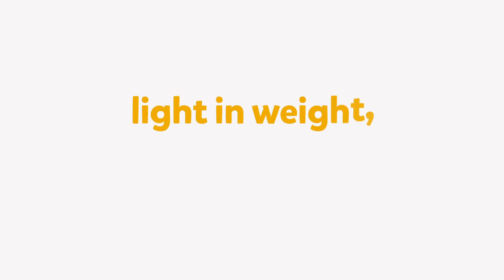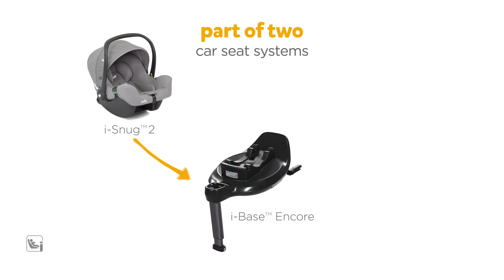i-Snug 2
autosedačka 40-75 cm